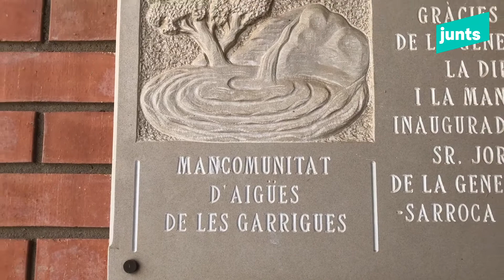Junts reclama executar les inversions per garantir l’abastiment d'aigua a les Garrigues i el Segrià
El president del grup parlamentari de Junts per Catalunya, Albert Batet, ha anunciat que Junts impulsarà una proposta de resolució Parlament de Catalunya "perquè s'executin les inversions necessàries per posar fi als problemes recurrents d'abastiment d'aigua potable que afecta les Garrigues i el Segrià". Batet ho ha explicat aquest matí durant una visita a l'embassament d'Utxesa i a la planta potabilitzadora de Sarroca de Lleida per conèixer de primera mà el problema de subministrament a una trentena de municipis des de fa gairebé 15 dies. "El que ha succeït a les Garrigues i el Segrià no es pot resoldre només repartint ampolles, hi ha d'haver inversió que eviti possibles casos en un futur", ha reblat.

Així mateix, ha avançat que Junts també demanarà la compareixença de la Mancomunitat d'Aigües de les Garrigues al Parlament perquè pugui traslladar a tots els grups parlamentaris i a la ciutadania la problemàtica del dia a dia que pateixen. Batet ha defensat que el consum d'aigua potable "és un dret essencial. No volem un país amb comarques de primera i de segona categoria", ha sentenciat.

Durant la visita, Batet ha mantingut una reunió amb el president de la Mancomunitat d'Aigües de les Garrigues, Francesc Esquerda, acompanyat de la diputada i l'alcaldessa de l'Albi, Anna Feliu, i dels diputats Jeannine Abella i Salvador Vergés.

D'altra banda, el president del grup parlamentari ha expressat tot el seu suport i la seva solidaritat amb els veïns d'Artesa de Segre, i de la comarca de la Noguera, per l'incendi que va originar-se ahir, i ha expressat l'agraïment i la confiança al cos de Bombers i al conjunt dels serveis d'emergència.